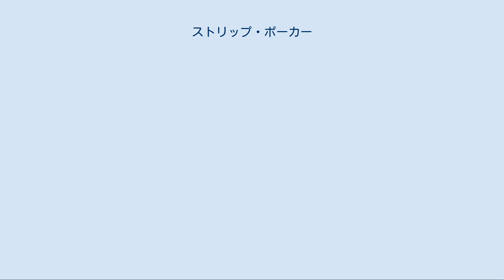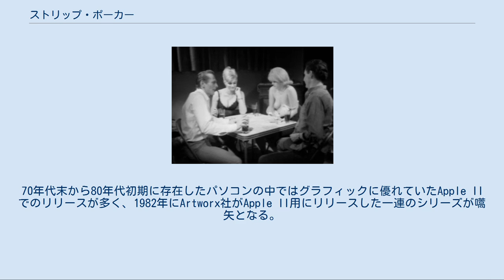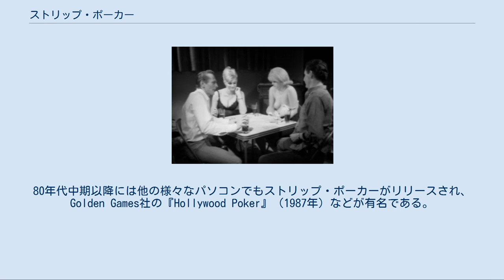ストリップ・ポーカー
ストリップ・ポーカー（strip poker）は、ポーカーにプレーヤー（対戦相手あるいは自身）による脱衣を組み込んだ宴会ゲーム。
 ストリップ・ポーカーには、参加プレーヤー数や規則に関する公式の定義は存在しない。
また、普及を推進する団体もないとされる。
どのようなゲームであっても脱衣さえルールに含まれていれば、ストリップ・ポーカーたりえる。
一般的には、ポーカーに負けると服を脱ぎ、全裸になると負け（家庭用ゲーム機やテレビ番組の場合は下着まで）というのが多い。
 ストリップ・ポーカーが実際に行われているかどうかはともかくとして、テレビのお色気企画として有名であり、欧米では日本での野球拳にほぼ相当する。
2005年には『プレイボーイ』のモデルとWWEのレスラーがストリップ・ポーカーをプレイするペイ・パー・ビューのテレビ番組『National Lampoon's Strip Poker』が放送されている。
ストリップ・ポーカーはレディ・ガガの『ポーカー・フェイス』のミュージックビデオでも取り上げられた。
 ストリップ・ポーカーはコンピューターゲーム黎明期の題材として有名であり、欧米では日本での脱衣麻雀にほぼ相当する。
70年代末から80年代初期に存在したパソコンの中ではグラフィックに優れていたApple IIでのリリースが多く、1982年にArtworx社がApple II用にリリースした一連のシリーズが嚆矢となる。
Golden Games社の設立者であるドイツのゲームデザイナーのDieter Eckhardtは、1970年代後半にデュッセルドルフ郊外にある天文台にて稼動していたTRS-80上で動作するストリップ・ポーカーを制作したと主張しており、これが事実なら人類史上初のエロゲーとなるが、当時彼は12〜13歳となるので疑念が呈されている。
80年代中期以降には他の様々なパソコンでもストリップ・ポーカーがリリースされ、Golden Games社の『Hollywood Poker』（1987年）などが有名である。
日本のメーカーであるミッチェルも海外市場向けに業務用の『Poker Ladies』（1989年）をリリースしている（ただしシステムはユウガが日本市場向けに開発した『麻雀学園』の流用である）。
90年代以降はグラフィックがよりリアルな作品がリリースされたり、アニメパロディの同人作品『hentai strip poker』がリリースされたり、『Sexy Poker』（2009年）など下着までしか脱がない作品がゲーム機でリリースされたりと、日本の脱衣麻雀とほぼ同じ進化をたどったが、2000年代以降はもっぱらオンラインカジノの一形態となり、ビデオゲームとしてめぼしい作品はリリースされていない。
ストリップ・ポーカーは現在でも人気があり、オンラインゲームとしてもプレイ可能である。